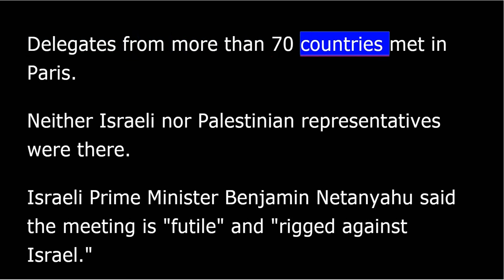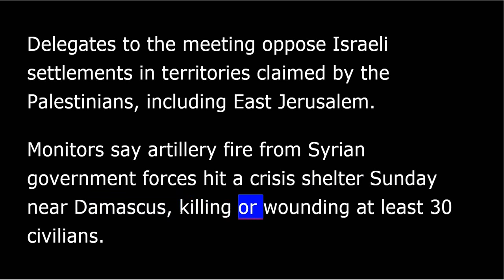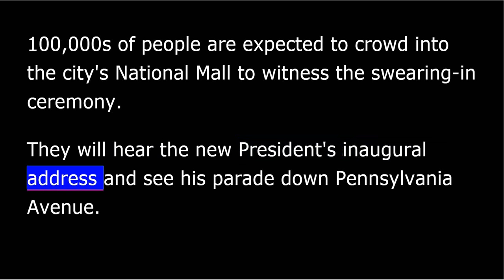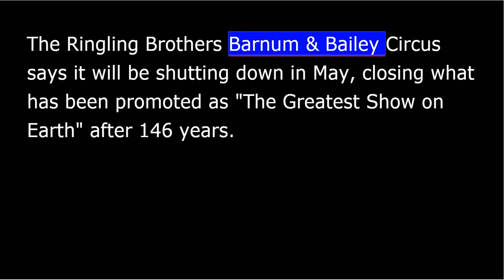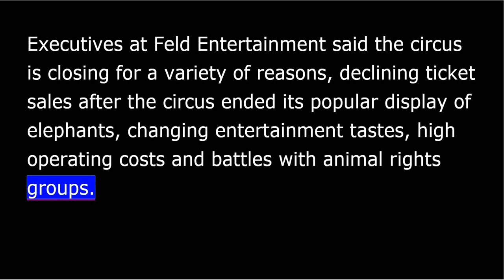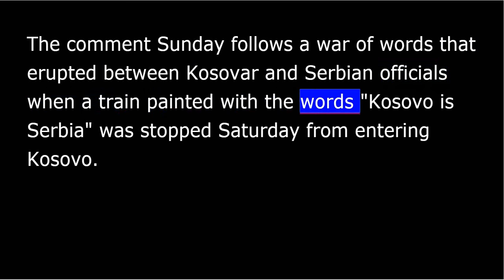VOA news for Monday, January 16th, 2017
From Washington, this is VOA news. I'm David DeForest reporting.
France and French Foreign Minister Jean-Marc Ayrault hosted an international conference Sunday to promote a two-state solution for the Israeli-Palestinian conflict.
Delegates from more than 70 countries met in Paris. Neither Israeli nor Palestinian representatives were there.
Israeli Prime Minister Benjamin Netanyahu said the meeting is "futile" and "rigged against Israel.”
Delegates to the meeting oppose Israeli settlements in territories claimed by the Palestinians, including East Jerusalem.
Monitors say artillery fire from Syrian government forces hit a crisis shelter Sunday near Damascus, killing or wounding at least 30 civilians.
The Syrian Observatory for Human Rights called the attack at the Barada Valley town of Deir Qanoon a massacre.
Officials in Afghanistan say at least seven civilians were killed and two were wounded when their vehicle hit a roadside bomb in an eastern border region.
The Afghan Interior Ministry says the blast took place in the village of Bargholi in Nangarhar province.
It was not immediately clear who planted the bomb.
The incident happened just hours before Islamic State militants in the same area abducted 13 seminary teachers.
A spokesman for Gambian President-elect Adama Barrow confirmed Sunday his inauguration will take place January 19 despite incumbent President Yahya Jammeh's refusal to step down from office.
Barrow flew to Senegal after the West African regional bloc, ECOWAS, failed to persuade Mr. Jammeh to hand over power when his current term ends.
U.S. military units Sunday staged a rehearsal for this week's inauguration of President-elect Donald Trump. Trump takes the oath of office as the 45th U.S. president on Friday at noon.
Hundreds of thousands of people are expected to crowd into the city's National Mall to witness the swearing-in ceremony. They will hear the new president's inaugural address and see his parade down Pennsylvania Avenue.
Black Congressman John Lewis set off a political flap when he said Trump is not, in Lewis's words, a "legitimate" president.
The 60s civil rights leader said the election was not legitimate because Russia hacked the emails of Trump's opponent, Hillary Clinton.
Trump suggested Lewis spend more time working to improve life in his congressional district than, in Trump's words, "falsely complaining about election results.”
The Ringling Brothers Barnum & Bailey Circus says it will be shutting down in May, closing what has been promoted as "The Greatest Show on Earth" after 146 years.
Executives at Feld Entertainment said the circus is closing for a variety of reasons, declining ticket sales after the circus ended its popular display of elephants, changing entertainment tastes, high operating costs and battles with animal rights groups.
The president of the Philippines is threatening martial law in his country. Speaking to members of the Chamber of Commerce in the southern city of Davao Saturday, Rodrigo Duterte said if the war on drugs descends into something "really, very virulent," then he would declare martial law.
The president has pledged to wipe out illegal drugs. In his first six months of his drug crackdown, nearly 6,000 people have been killed by police and vigilante squads, drawing criticism from human rights groups.
Serbia's president says his government is ready to send troops to Kosovo to protect Serbian nationals, if necessary.
The comment Sunday follows a war of words that erupted between Kosovar and Serbian officials when a train painted with the words "Kosovo is Serbia" was stopped Saturday from entering Kosovo.
Pakistan's military chief tells Afghan President Ashraf Ghani that his troops have eliminated "all safe havens" for terrorists on Pakistani soil. He emphasized the need for security cooperation between the two countries to deter cross-border terrorist infiltration.